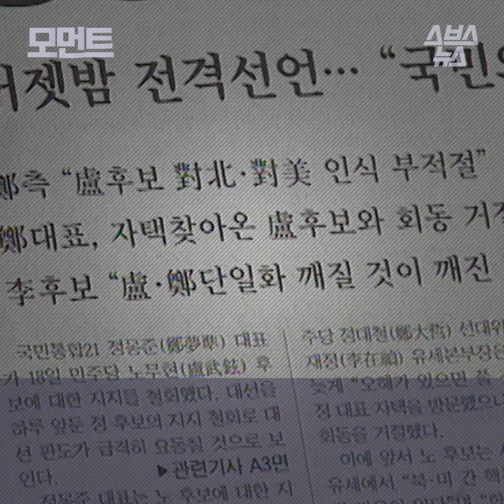그가 대선 전날 노무현 후보 지지를 철회한 이유/ 모먼트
"정몽준마저 노무현을 버렸다"